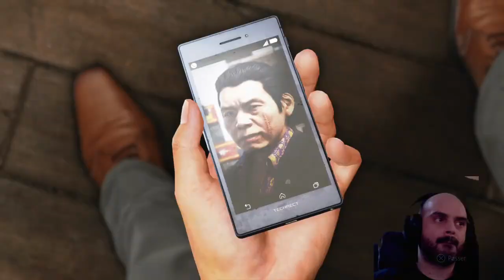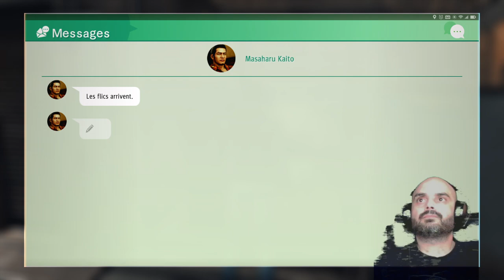Judgment 05 | Nouveau micro !!!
Let's play de Judgment.